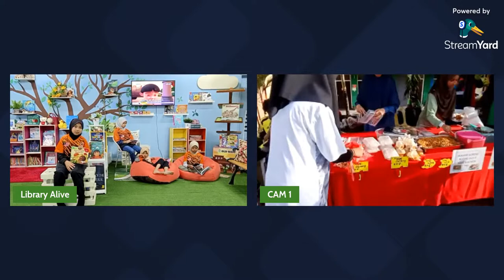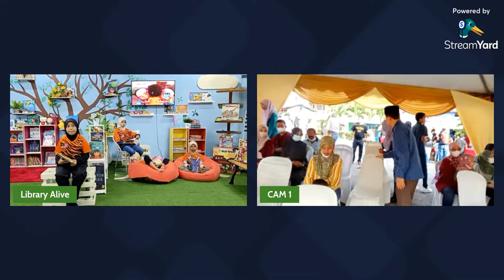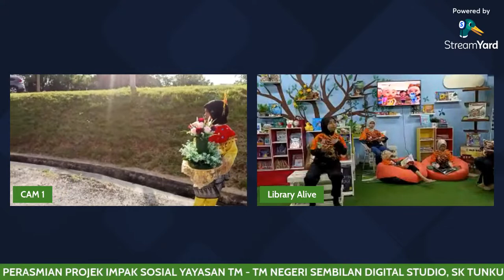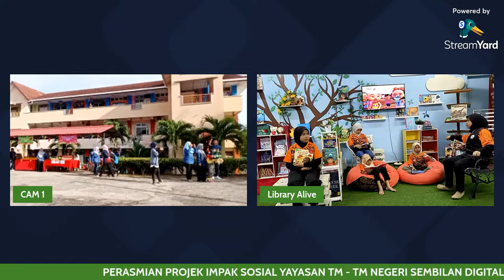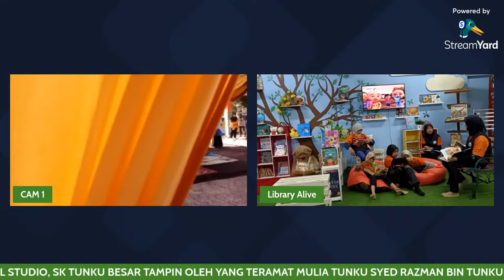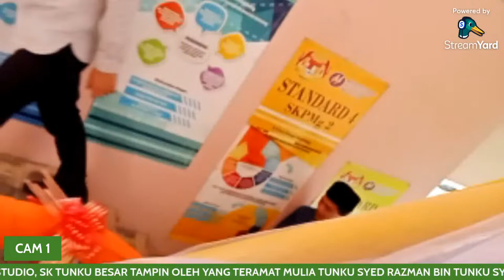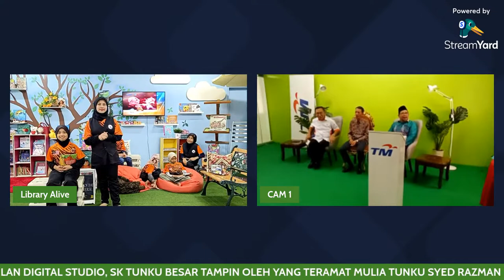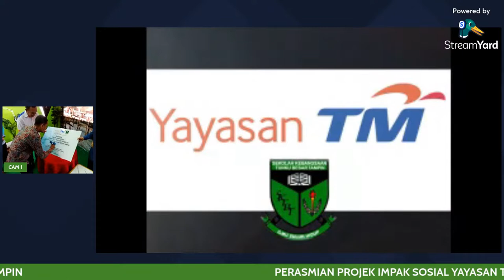PERASMIAN PROJEK IMPAK SOSIAL YAYASAN TM - TM NEGERI SEMBILAN DIGITAL STUDIO, SK TUNKU BESAR TAMPIN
PERASMIAN OLEH YANG TERAMAT MULIA TUNKU SYED RAZMAN BIN TUNKU SYED IDRUS AL - QADRI, TUNKU BESAR TAMPIN

CREW : HASLINA, SHAIFFUL, NURAIN